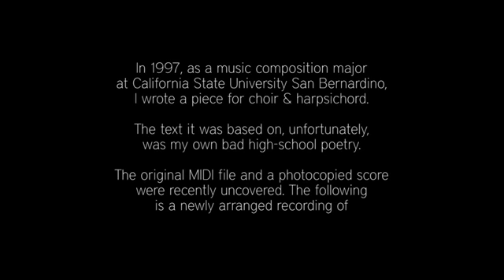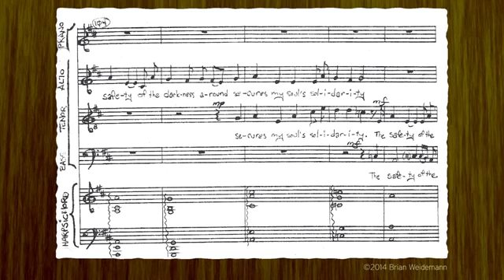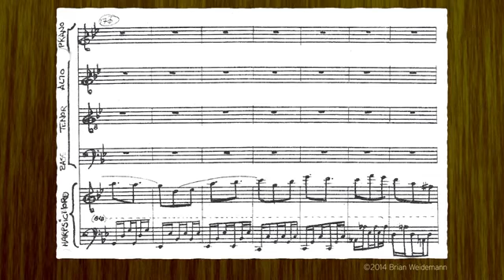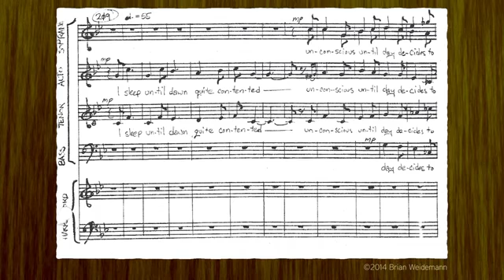Night For Choir Harpsichord Music Text By Brian Weidemann Mp4